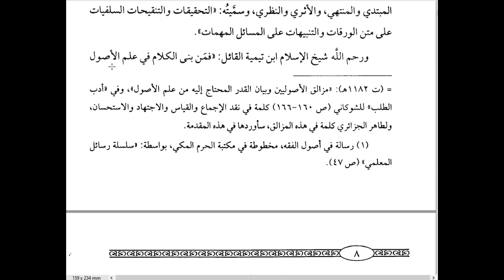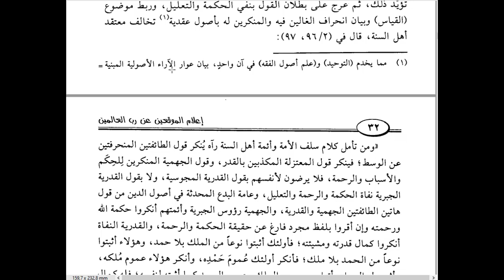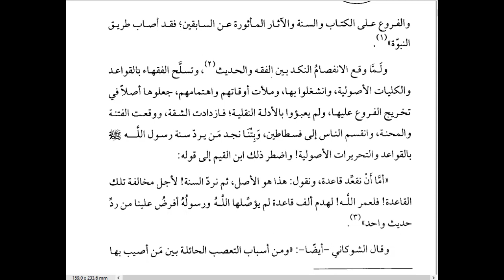05 أهلم عوامل التوفيق والنجاح لمن ألف في علم أصول الفقه على منهح أدلة الكتاب والسنة الصحيح